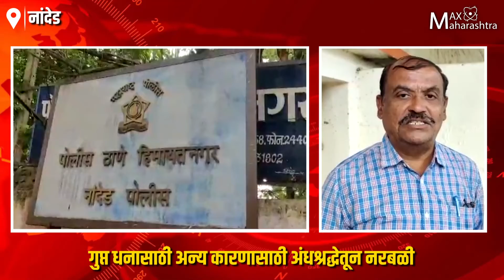छिन्न-विच्छिन्न मृतदेहाशेजारी लिंबू,तांब्या आणि फुले ; नरबळीचा संशय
अंधश्रद्धा निर्मूलनासाठी कायदा करणाऱ्या पुरोगामी महाराष्ट्रात पुन्हा एकदा नरबळीची घटना घडल्याचे समोर आले आहे. नांदेड जिल्ह्यातील हिमायतनगर शहरातील रहिवासी पांडुरंग लक्ष्मण तोटेवाड या तरुणाचा मृतदेह तेलंगाणा सीमेवरील वाशीच्या जंगलात छिन्न विच्छिन्न अवस्थेत आढळून आला आहे, प्रतिनिधी कुलदिप नंदूरकर यांचा रिपोर्ट...